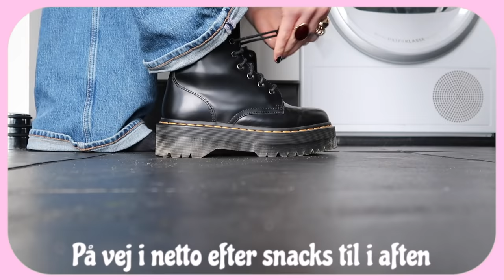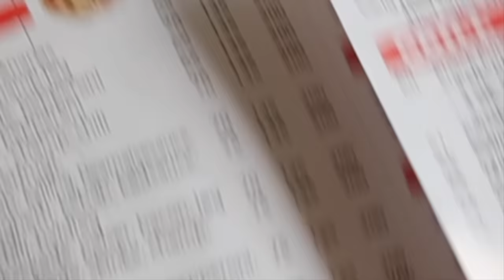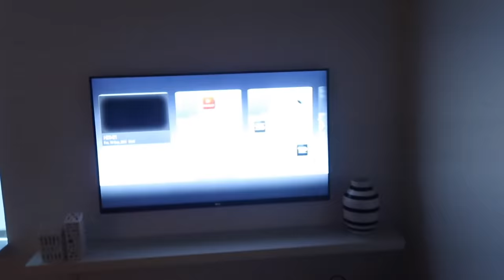ALENE HJEMME MED HOLLY! *VLOG* Køber snacks, skater, party, film - Emmes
VIDEO INFO
{ Kamera: Canon EOS 90D
{ vlogging kamera: canon powershot g7 x mark ii
{ Redigerings program: Imovie på Macbook
{ Mikrofon: Fra Røde